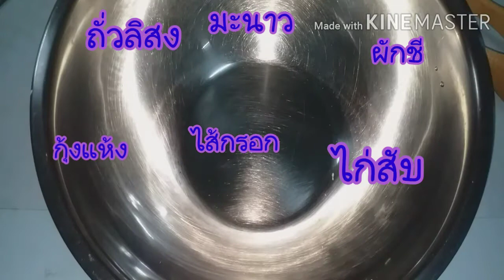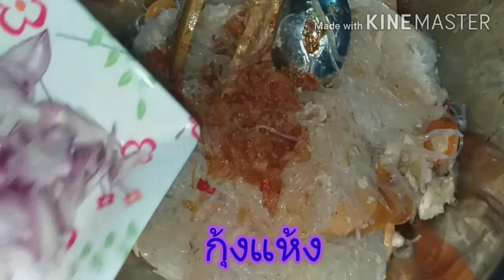ยำวุ้นเส้นโบราณ #64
เมนู ยำวุ้นเส้นโบราณ หอมกระเทียมเจียว และกุ้งฝอยทอด กรอบๆกับถั่วลิสงทอด

1. วุ้นเส้นสด.   500 กรัม

2. ไก่สับ.   200 กรัม

3. ไส้กรอก   250 กรัม

4. กุ้งฝอย หรือ กุ้งแห้ง. 1/2 ถ.ต.

5. ถั่วทอด.  1/2 ถ.ต.

6. กระเทียมสับ.  50 กรัม

7. หอมแดงซอย.  5 หัว

8. พริกแดงหั่นหรือตำ  7 เม็ด

9. พริกป่น.  1/2 ช.ต.

10. ซอสมะเขือเทศ แทน มะเขือสด  1 ช.ต.

11.  น้ำตาลปี๊บ. 1 1/2  ช.ต.

12. น้ำปลา. 5 ช.ต.

13. ผงปรุงรส.  1/2. ช.ต.

14. น้ำมะนาว. 4 - 5 ลูก

15. ผักชีซอย.  1/2 ถ.ต

16.ผักสลัดไว้ตกแต่ง

17 . น้ำสะอาดไว้ลวก

18. น้ำมันไว้ทอด

Tips. ใช้วุ้นเส้นสดไม่ต้องแช่น้ำ ลวก 2 นาทีก็นิ่มแล้ว